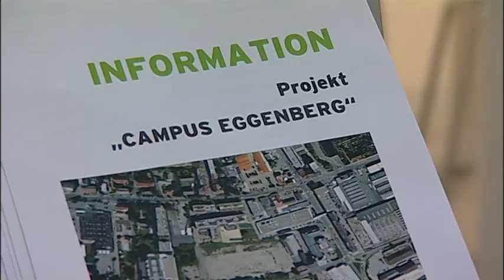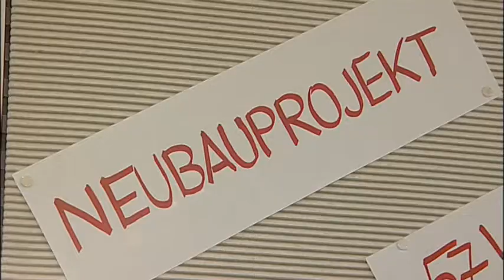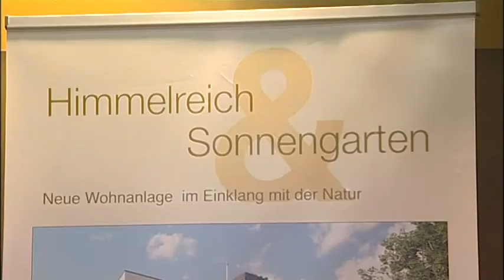Wie wird Graz 2020 wohnen?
Die ganze Immobilienkompetenz unter einem Dach -- bei der Lebenraum 2012
Im Rahmen der Immobilienmesse im Grazer Messecenter nutzte die Branche selbst auch die Gelegenheit zum Thema „Graz als Lebensraum 2020" über die Zukunft der steir. Hauptstadt zu diskutieren.